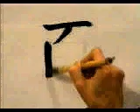APRENDE A ESCRIBIR ESTE KANJI QUE ES UNO DE LOS MAS COMUNES 💥 | GAMBATEANDO - Japones Para Todos